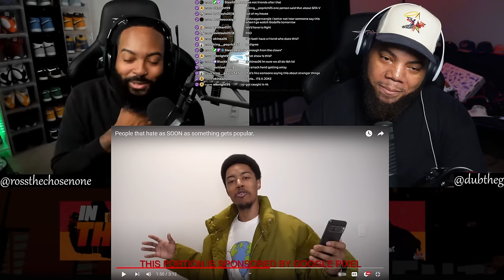INTHECLUTCH REACTS TO PEOPLE THAT HATE AS SOON AS SOMETHING GETS POPULAR